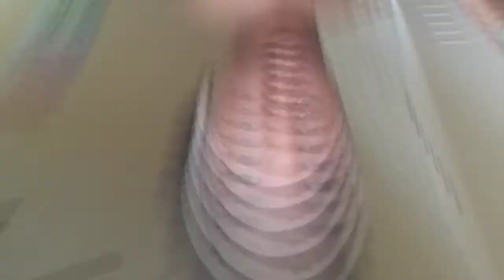Transforming into an e-girl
Snapchat[myaprettythang
Tik toc[ faithlogan5